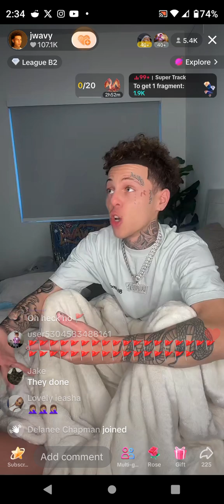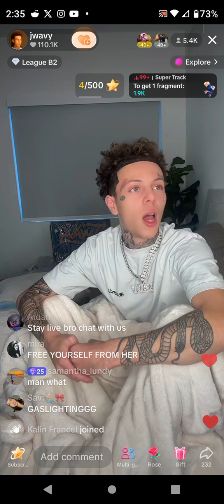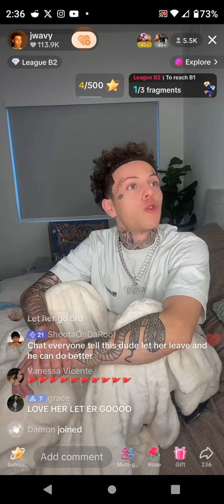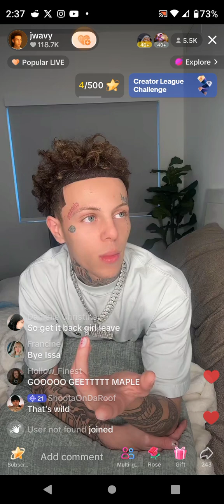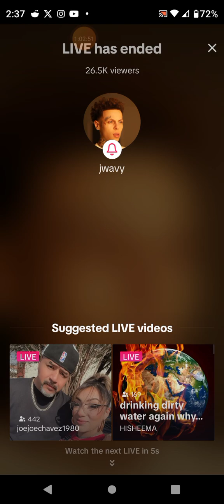Jwavy & Issa argue pt.2 February 5, 2024